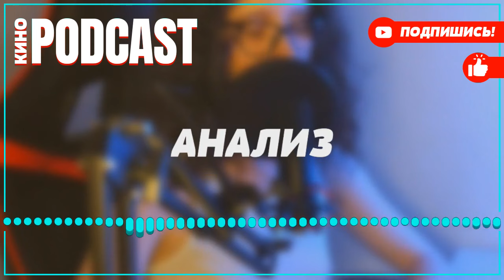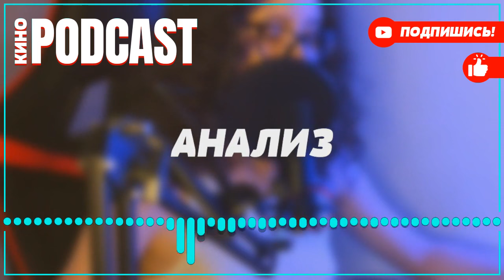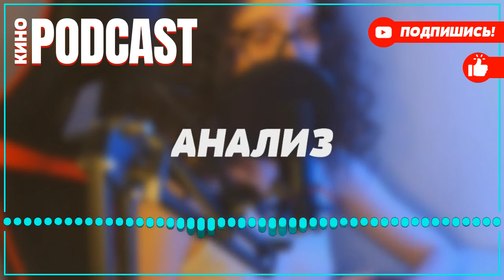podcast: Институт благородных девиц | 2 серия - сериальный онлайн-подкаст подряд, обзор